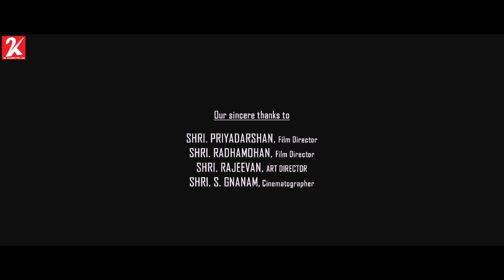36 Vayadhinile | Award winning | Tamil Full Movie [4K] | Jyothika | Abhirami | Rahman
36Vayadhinile : Vasanthi leads a mundane life until her friend inspires to rediscover her younger self. She is helpless when her husband and daughter leave to Ireland, but it gives her freedom to follow her dreams.

Directed by Rosshan Andrrews
Produced by Suriya
Written by Viji (dialogues)
Screenplay by Bobby Sanjay
Story by Roshan Andrews
Starring
Rahman
Abhirami
Cinematography R. Diwakaran
Edited by Mahesh Narayanan
Production Company : 2D Entertainment
Distributed by Studio Green
Release date 15 May 2015
Country India